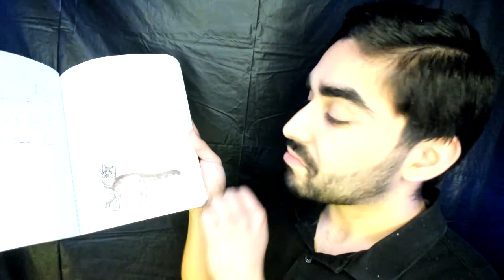[ASMR] No Talking w/ Background music Variety Triggers (Tapping, lotion, controller sounds, ect.)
Hey guys! can't decide between Chill-hop or ASMR? Worry no more. This 25 min vid has got you with sounds and music. I hope y'all enjoy. I'd appreciate for all the hard-work. 😊

Check me out on Twitch, so we can hang out and get to know each other.